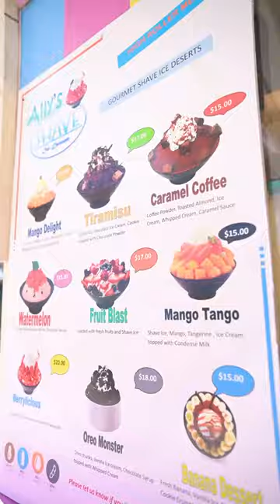How we cool down on a Hot day in Barbados - Ally Shaved Ice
Find them at Savvy on the Bay, Carlisle Bay